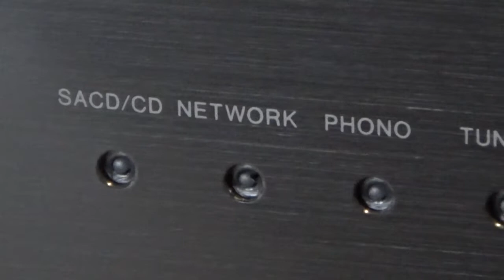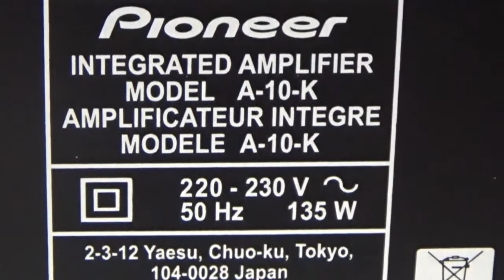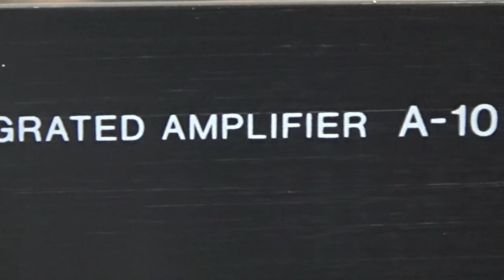Pioneer A-10 Wzmacniacz zintegrowany unboxing/recenzja sklep.RMS.pl [PL / ENG]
Pioneer A-10 to zintegrowany wzmacniacz stereofoniczny. Jest to najmniejszy model z tej serii urządzeń. Pioneer A-10 posiada również wbudowany przedwzmacniacz gramofonowy z wkładką MM.

RMS.pl.